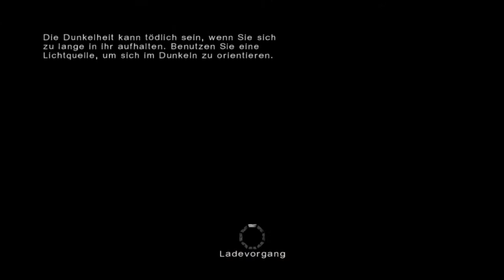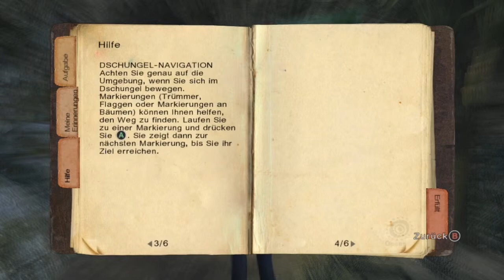Lets Play KlaZZiker Lost (Blind) #06 - Elliot - das Schmunzelmonster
In der heutigen Folge bekommen es sgtStones und Hoffi mit einem alten Feind zu tun- das volle Inventar...